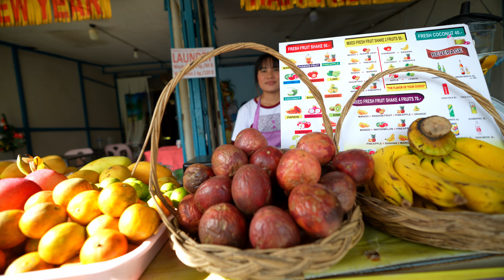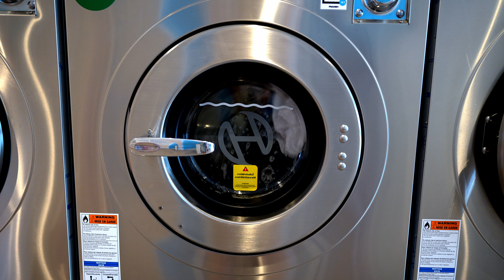IS THIS THAILAND’S MOST LAID-BACK BEACH PARADISE? 🇹🇭 (Khao Lak 2023)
We caught the TRAVEL BLUES and needed a break 😱 So we decided to fly back to Thailand and booked ourselves into a gorgeous Airbnb right next to the beach of Khao Lak, a beach paradise in the south of Thailand 🌴

Episode 79 | Filmed January 2023

🤗 NEW HERE?

❤️ We're Isabelle & Flo, husband and wife from Germany. After graduating from college in 2016 and spending 7.5 months in Australia in 2017, we made the decision to quit our corporate jobs in 2020 and left our home to follow our dream and travel the world full-time. We love taking YOU with us on this journey around the globe in our authentic travel vlogs! Along the way we're scouting our beautiful planet for a place to eventually settle down and make our home 🏠 Besides that, we also love trying local food in every country we visit and give your our unfiltered and honest opinion on the dishes we try. If you wanna keep up with our epic adventure around the world and help us find a place to call home, make sure to subscribe to our channel and ring the bell, so you don't miss out on any future videos. Welcome aboard 💛🎥
➢ CHAPTERS
0:00 We Need A Break
0:53 Khao Lak Airbnb Roomtour
1:19 Our Daily Life In Thailand
2:50 Coconut Beach, Khao Lak
3:44 Khao Lak Night Market
4:50 Getting Our Thailand Drone Permit
7:17 White Sand Beach, Khao Lak
8:50 Doing Laundry
10:13 Thai Dinner At The Beach